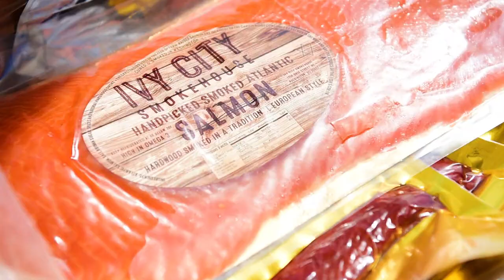Join our next educational Chef trip!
Join our next educational Chef trip 9-30-15